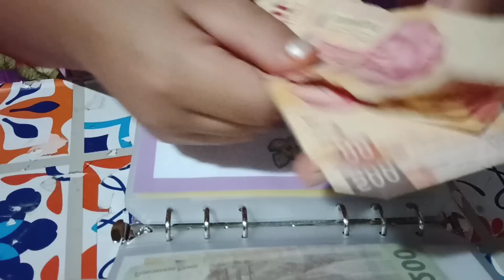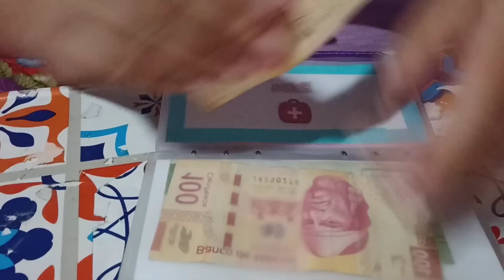vlog Mini despensa✨| mucha ropa por doblar😬| relleno de sobres 💌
💕si nace de tu corazón 💕 hacer algún tipo de aportación voluntaria, y apoyar nuestros sueños y metas de vida!! ⬇️⬇️⬇️

🙌🏻🏠💛BanCoppel💛
Clave interbancaria;
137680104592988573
A nombre de; De Jesús Jessica Juarez Gómez
Corregidora, Querétaro, México 🇲🇽

✨ Contactanos!!